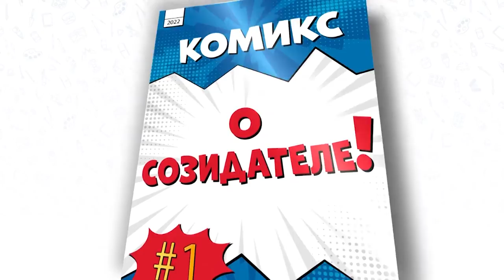Итоги конкурса "Слава Созидателям-2022"